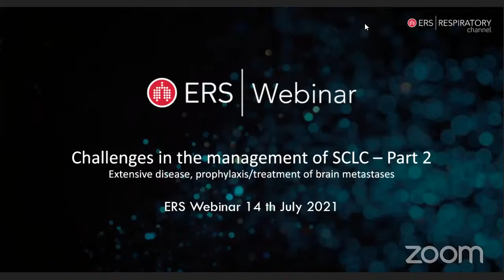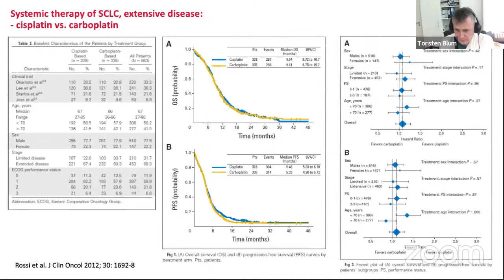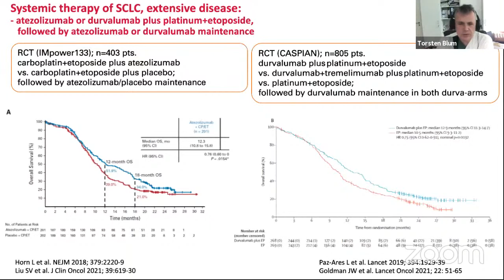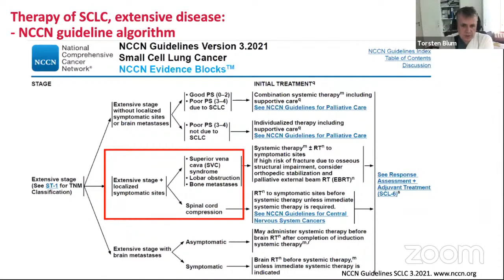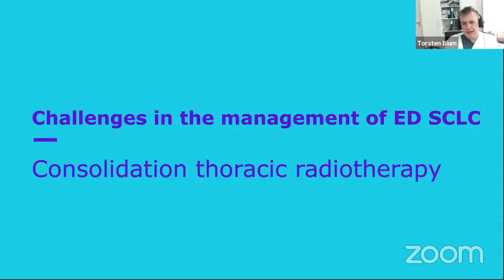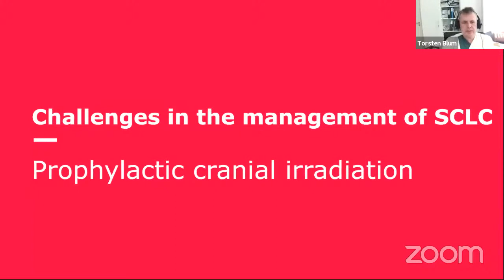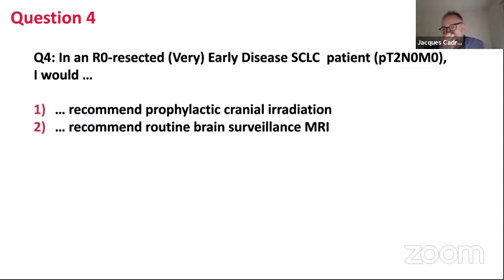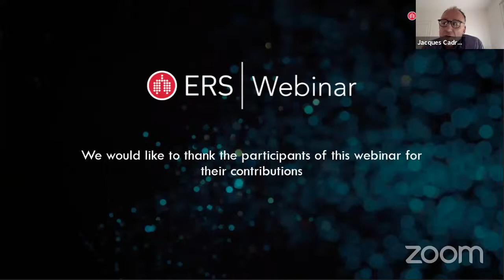Challenges in the management of SCLC – Part 2